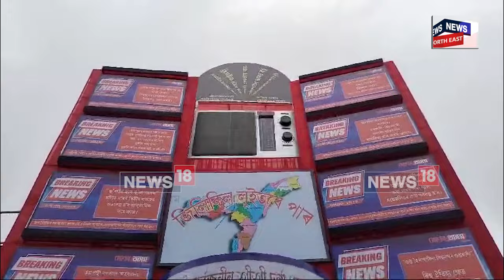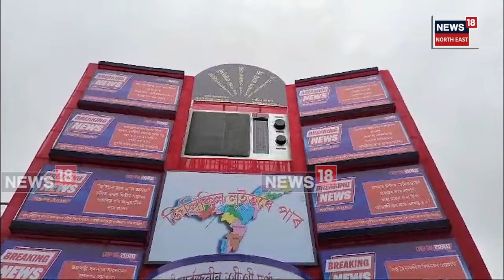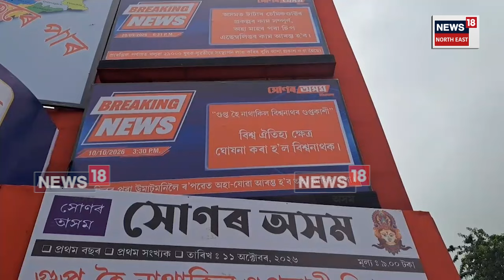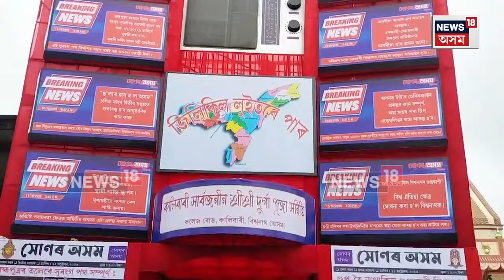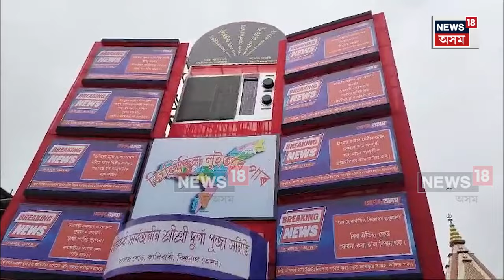Biswanath Puja | বিশ্বনাথ চাৰিআলিত ব্যতিক্ৰমী ৰূপত সজাই তোলা হৈছে কেইবাটাও দুৰ্গা পূজা মণ্ডপ। N18V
Biswanath Puja | বিশ্বনাথ চাৰিআলিত ব্যতিক্ৰমী ৰূপত সজাই তোলা হৈছে কেইবাটাও দুৰ্গা পূজা মণ্ডপ। কালিবাৰী দুৰ্গা পুজা সমিতিৰ পুজাৰ মণ্ডপত এইবাৰ ঠাই পাইছে ক্ৰমাৎ হেৰাই যাবলৈ ধৰা "ৰেডিঅ"ই। N18V